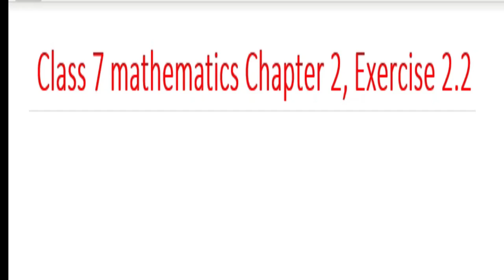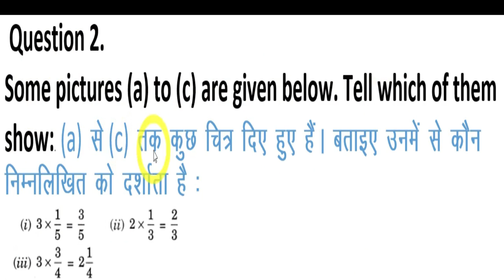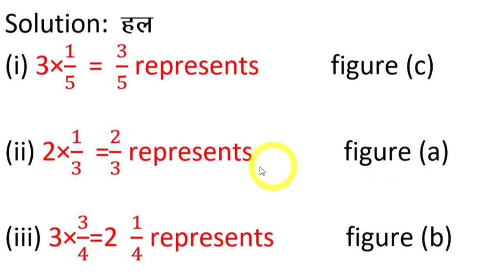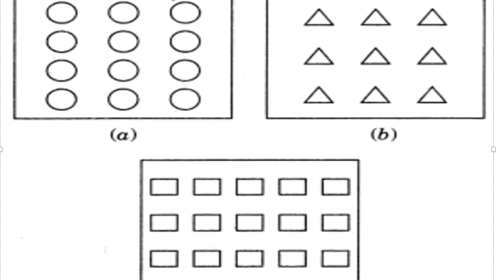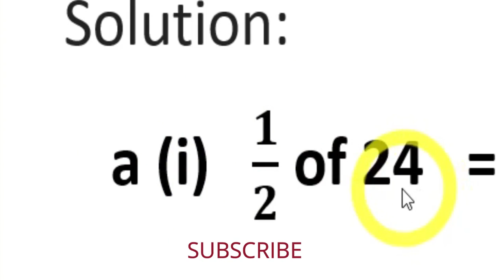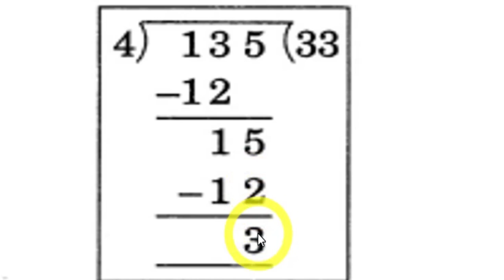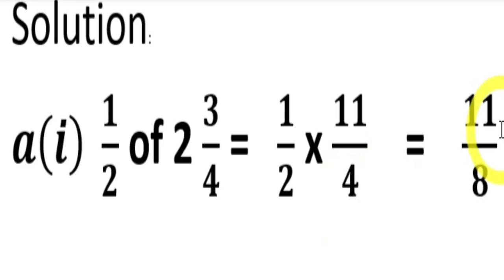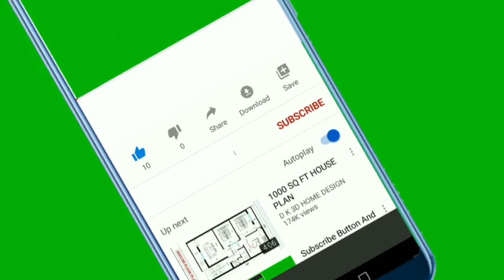Clsaa 7 Math Ex 2.2 || कक्षा 7 प्रश्नावली 2.2 सम्पूर्ण हल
100% Solution Fractions and Decimals Chapter-2 Sollution for Class 7th Mathematics, NCERT Solution for 7th Maths.
by - ncert vidyashala

class 7 mathematics chapter 2 exercise 2.2 question 1